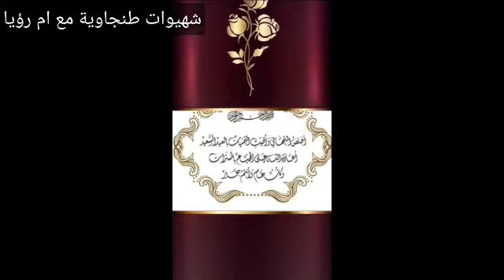عيدكم مبارك سعيد وعلى الامة الاسلامية